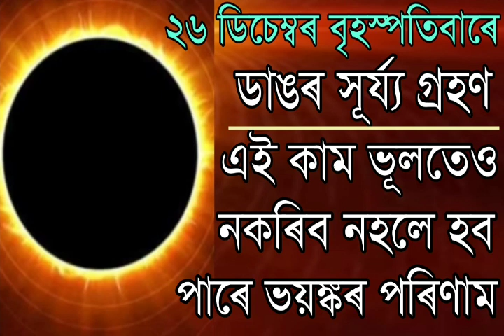২৬ ডিচেম্বৰে ডাঙৰ সূৰ্য্য গ্ৰহণ গতিকে এই কাম কৰিলে ভয়ঙ্কৰ পৰিণাম হব পাৰে